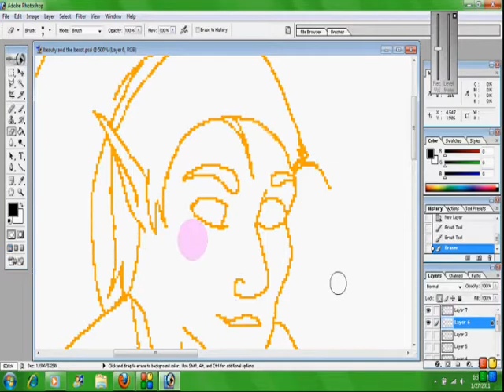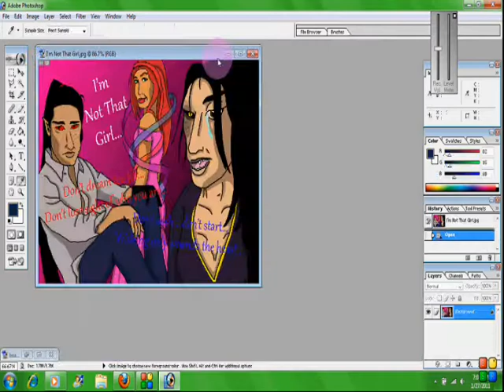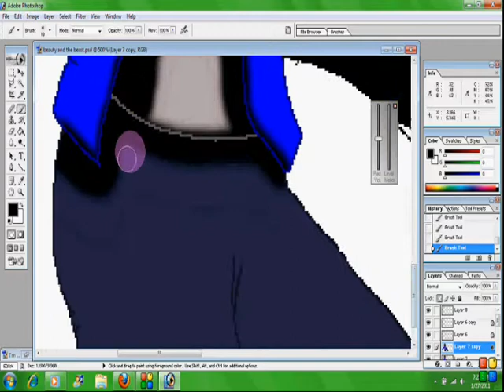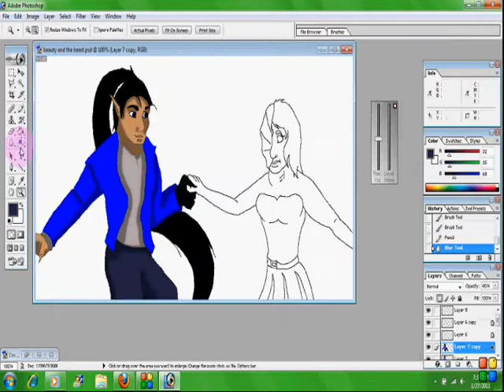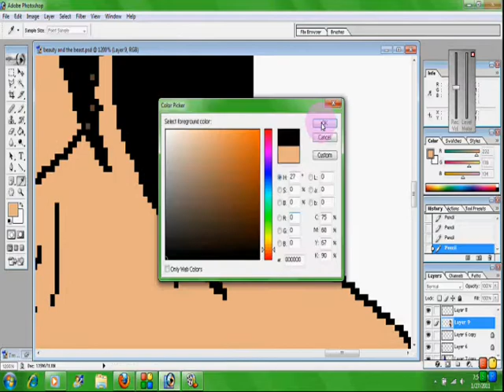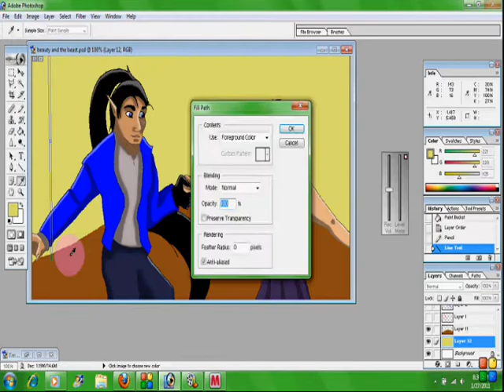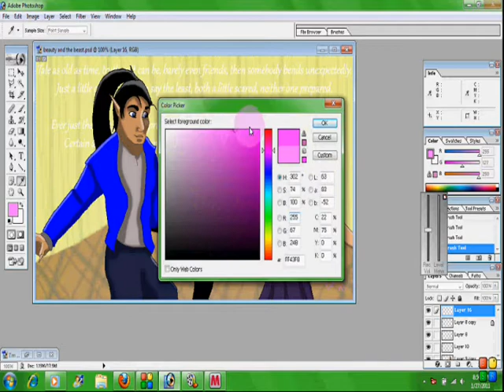Beauty and the Beast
A drawing that I made for art class. Not very good I know. =/

The characters are Phantom (the guy) and Daemonessa (the girl). Both are copyright to me.

The songs are both performed by Terrence Mann (the guy I wish would voice Phantom), and are copyright to their original owners.